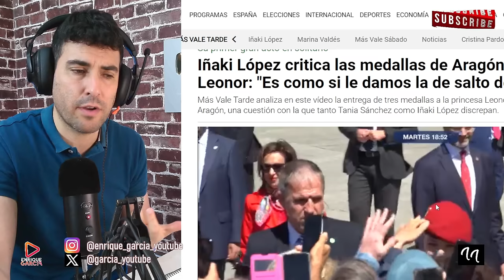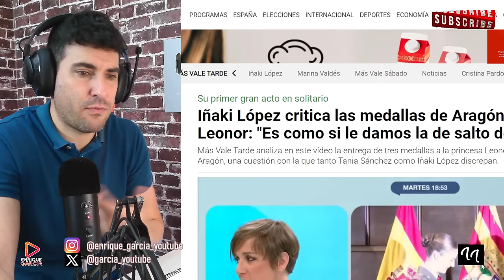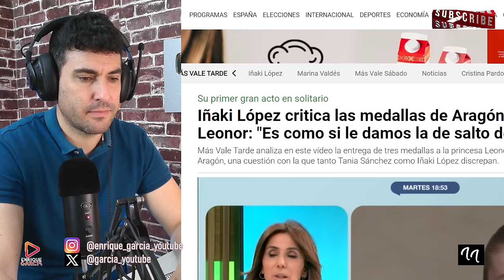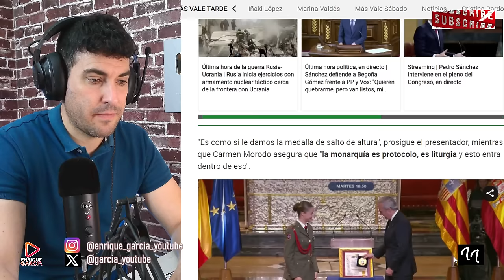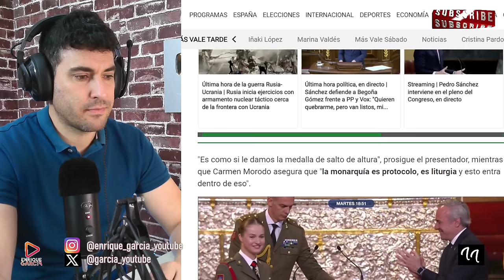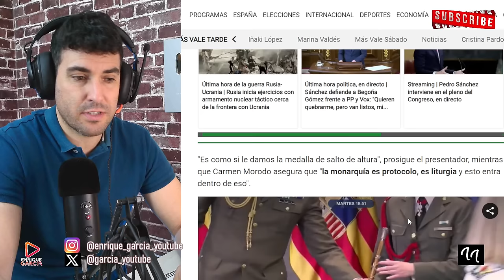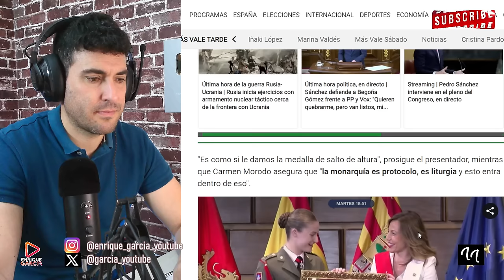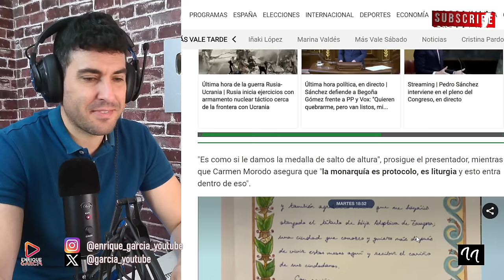COBRA DEL PRESIDENTE DE ARAGÓN A LA PRINCESA LEONOR, QUE HUNDE A LA MONARQUÍA Y A LA REINA LETIZIA